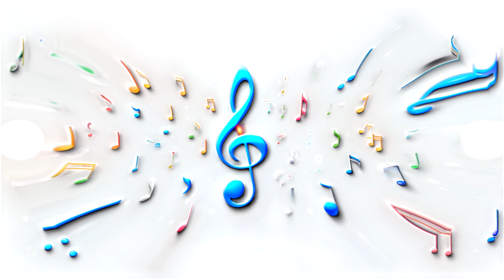saxena Royalty Free BackGround music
Elevate your videos with our royalty-free background music, crafted to enhance your storytelling and engage your audience.

Enhance your creative projects and captivate your viewers with our extensive library of music."